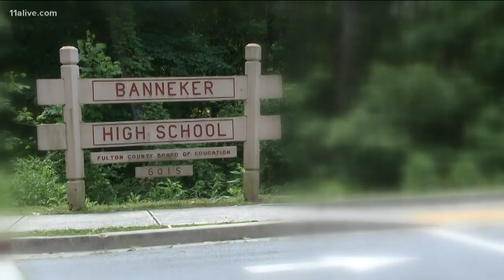Banneker students robbed at gunpoint by two former students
Officials said no one was physically harmed and images of the alleged perpetrators were caught on campus surveillance.